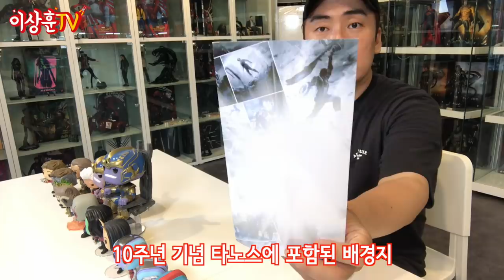핫토이로 못 본 마블 캐릭터 여기 다 있음! [펀코팝]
오딘 헤임달 멘티스 로난 크레글린 컬렉터 스톤키퍼까지!
영화상에 쩌리(?) 캐릭터들도 다 만들어 준 펀코 팝에 경의를!